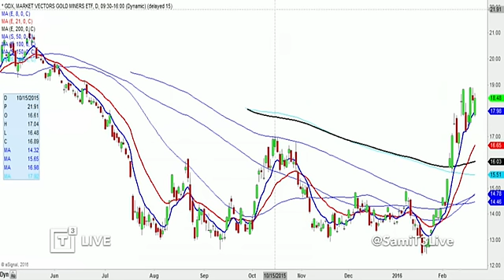Sami Said - Daily Recap - Oil Prices On The Rise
Sami Said, Sales Account Executive of T3 Live hosts the Daily Recap for Monday, February 22, 2016, sharing trading ideas, his personal point of view about today's market activity as well as analyzing stock charts and indices he and traders from the T3 Live community are actively watching together with the help of the Virtual Trading Floor (VTF) throughout the trading day, to help you improve your stock market trading performance.

$SPX $GDX $S&P